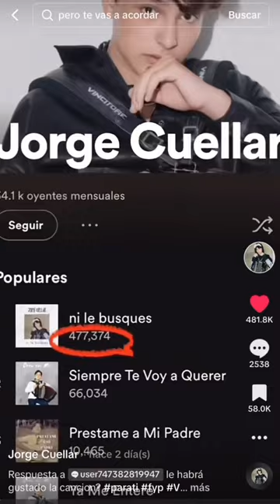ustedes ponen el nombre y yo obedezco